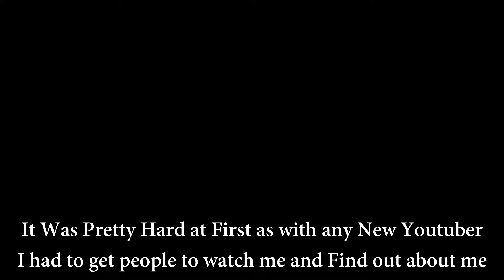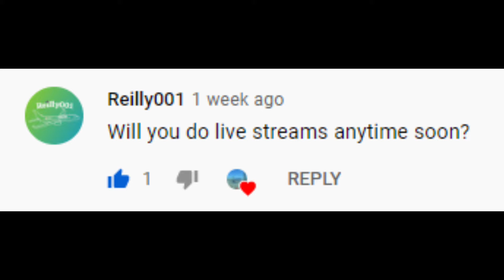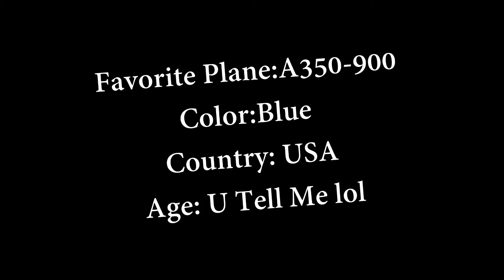50 Subscriber Special (QNA)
Public subs:

The Nowhere Couple
Jul 29, 2021
atlubeck Aviation
Jun 8, 2020
RFS Youtuber
Jul 2, 2021
skanda
Feb 13, 2021
Phoenix Aviation
Feb 4, 2021
Planes and Games
Mar 24, 2021
Flight Sim Gamer
Mar 26, 2021
Aviator Chicken
Mar 15, 2021
Colorado Planes N’ Trains
Jul 14, 2021
Flying Forever RFS
Jun 6, 2021
XDgamer504
Jun 5, 2020
0486Acer
Jun 13, 2021